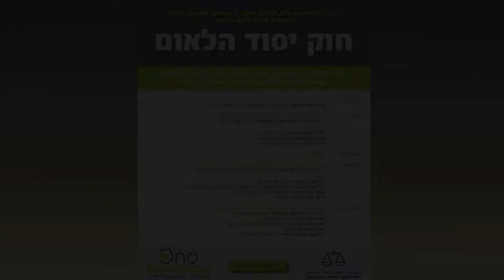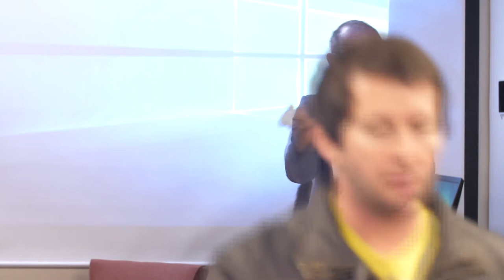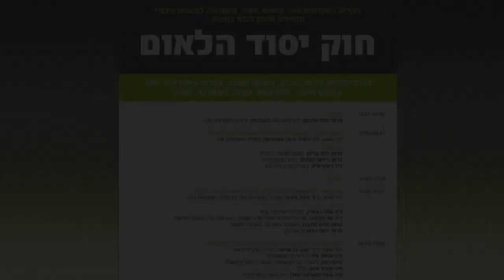פרופ' דניאל סטטמן, אוניברסיטת חיפה | כנס חוק יסוד הלאום בקמפוס חיפה